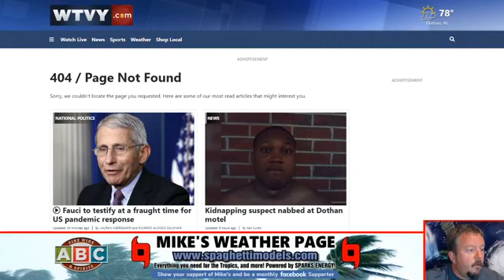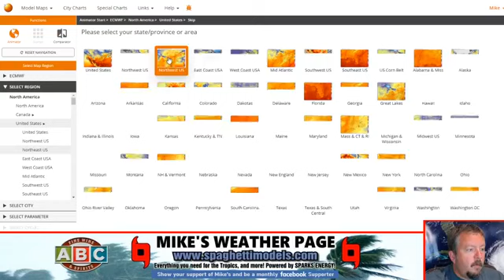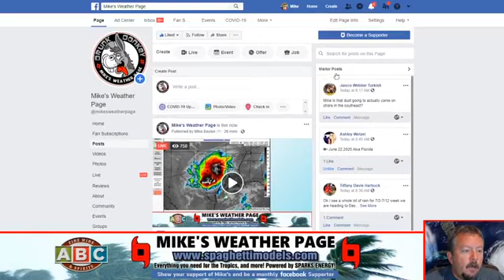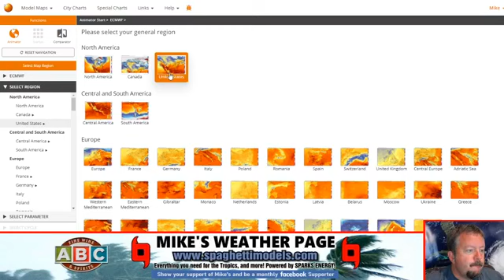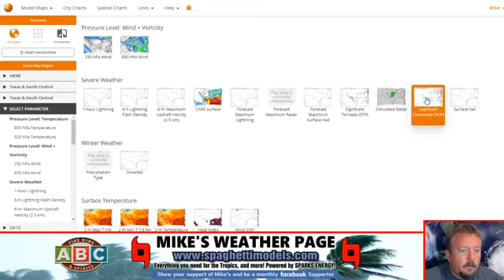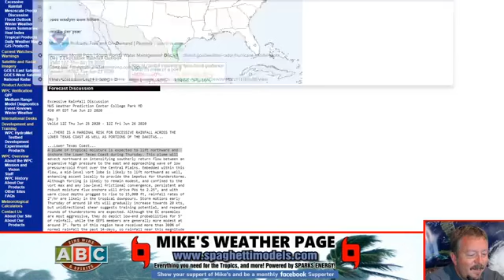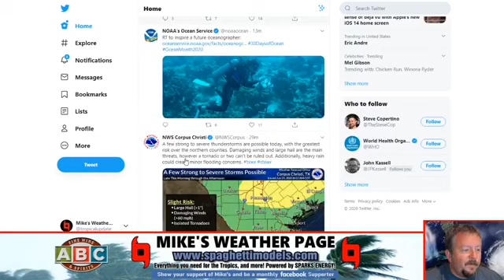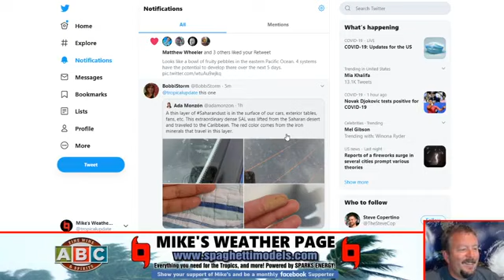Weather Video - 06/23/20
Talking weather... African dust! US gets it soon. Texas blob today and tomorrow. Upper Gulf storms. Lower Texas tropical juice later in the week. And high pressure over the SE and Gulf bringing in the heat this weekend!